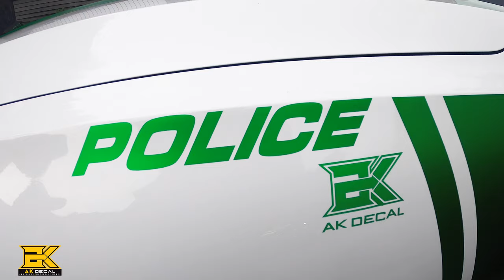AK Decal | Xe Vinfast lên tem nhôm xước Dubai xanh lá siêu đẹp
AK Decal
27 đường 17, khu B, phường An Phú, quận 2, Tp.HCM